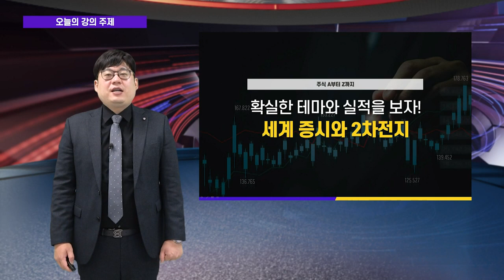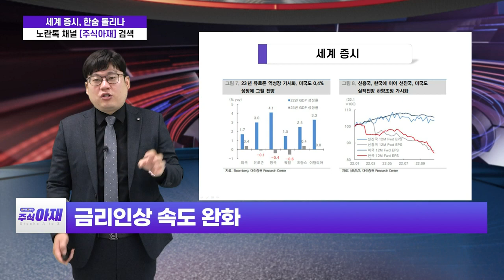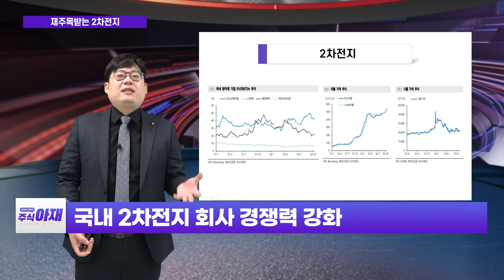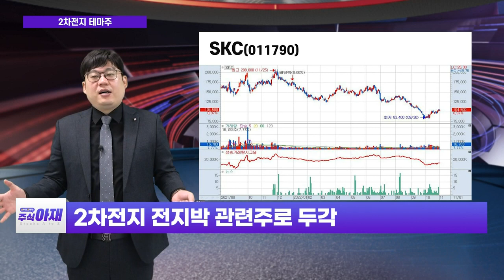솔브레인(357780), SKC(011790) / 확실한 테마와 실적을 보자... 세계 증시와 2차전지_주식 아재 (20221105)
# 오늘의 학습: 확실한 테마와 실적을 보자... 세계 증시와 2차전지
# 오늘의 히든 종목: 솔브레인(357780), SKC(011790)